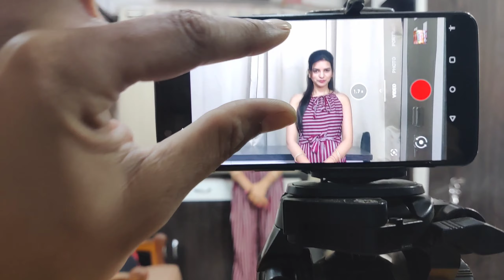Home studio tour | studio setup for youtubers and content creators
Home studio tour | low Budget studio setup for youtubers and content creators

our room cum studio setup.

For paid collaborations & Acting training